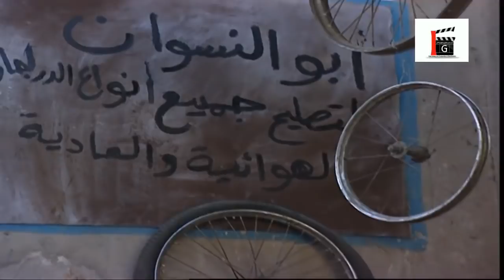هروب اجت امي !! مافي احلى من حب أيام زمان ـ شوفو مشهد من الملك لله